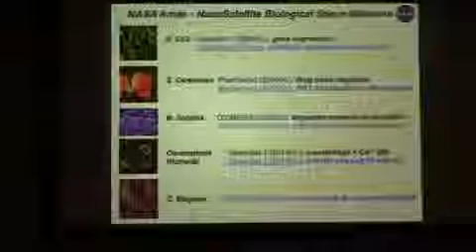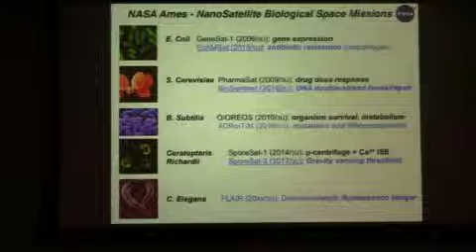Integrated Analytical Microsystems for Life Science Research in Outer Space Aboard Autonomous Small